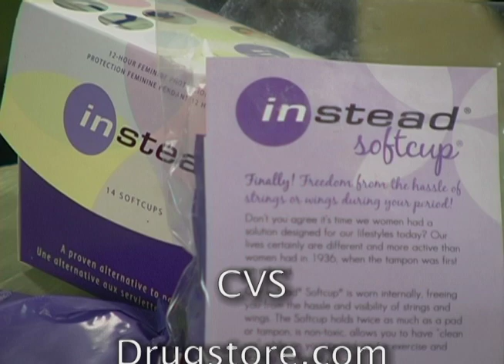One Girl and a Cup - Using Softcup instead of tampons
It is now called simple Softcup and is still available at all the stores listed!

This is an extended commercial for them - NOT a paid ad - because I LOVE this product!

This is from Season 1 of Stirring Up Trouble.